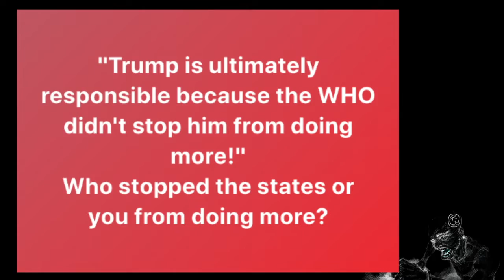All Fails Lead to Trump | What Limits Your Political Judgments?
"Trump is ultimately responsible because the WHO didn't stop him from doing more!" Who stopped the states or you from doing more? Part of my shorties series.